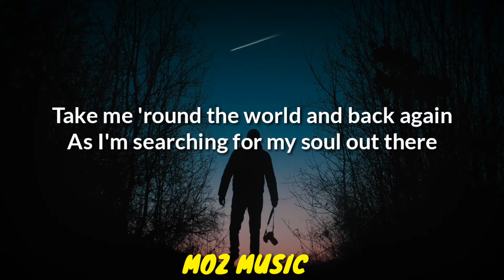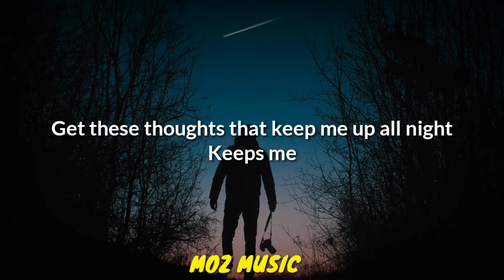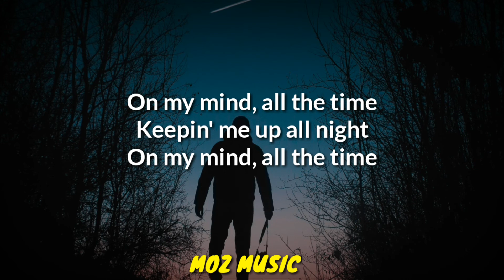Khalid - Up All Night(Lyrics)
lyrics

[Verse 1]
Take me 'round the world and back again
As I'm searching for my soul out there
Oh, there's something that I'm wondering (Yeah)
Where I'm going when my story ends

[Pre-Chorus]
Doesn't even matter anyway, no, we're
Focused and I'm coping with the pain, yeah, we're
Only getting older by the day, yeah, we're
Only getting older (Only getting older)
Only getting older (On my mind all the time)

[Chorus]
Keeps me up all night
Keeps me
Get these thoughts that keep me up all night
Keeps me
Keeps me
Keeps me

[Verse 2]
So I'ma light it up, I'm gettin high (So high)
Ask me how I am, I'm getting by (Getting by by the minute)
But I'm thankful that I'm still alive (Oh, ah)
'Cause there's so much more left to find

[Chorus]
Keeps me
Keeps me up (Up all night)

[Bridge]
On my mind, all the time
Keepin' me up all night
On my mind, all the time, ah

[Outro]
Keeps me

suggested keyword

 khalid up all night
 khalid we up all night
 we'll be up all night khalid